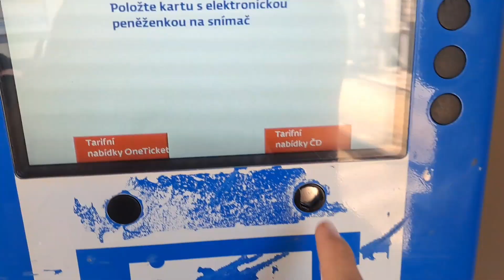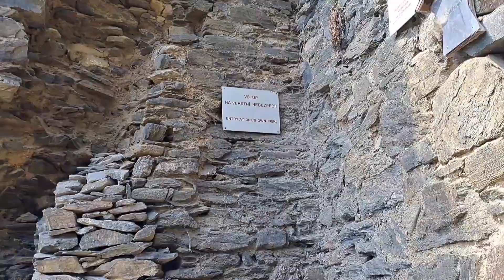JDEME NA HRAD 👑⚔️